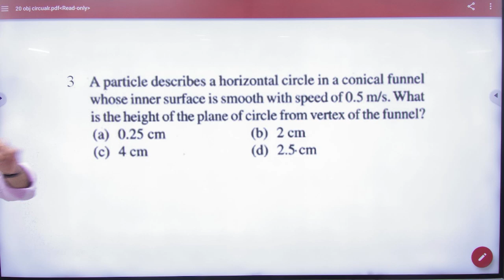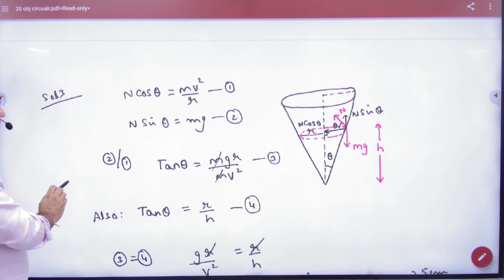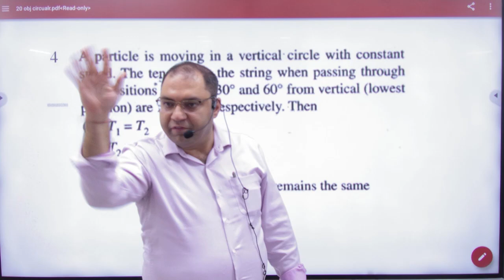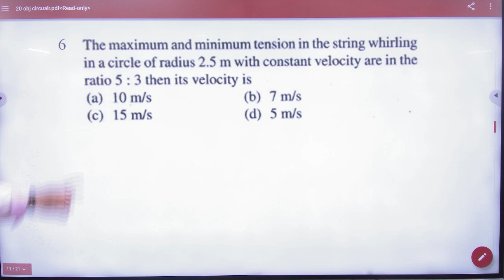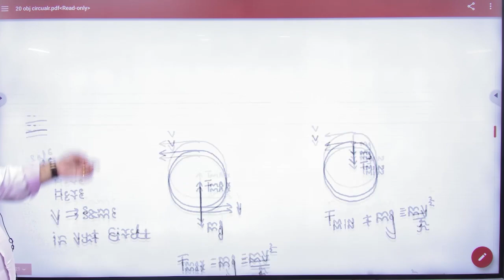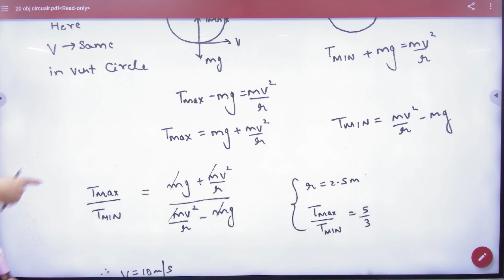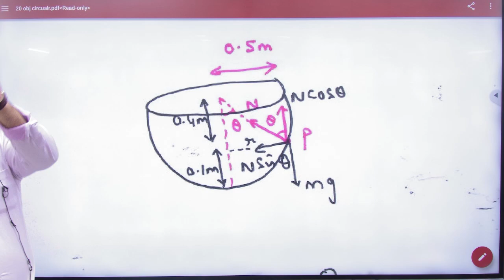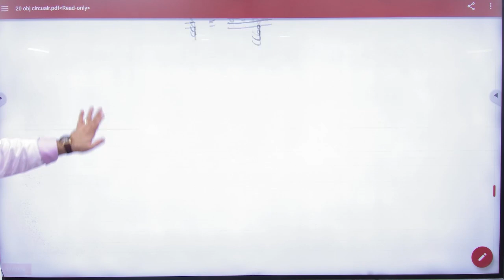1 Circular motion objective